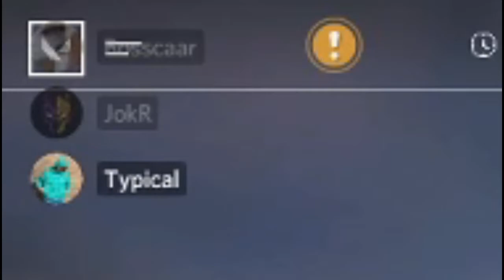Valorant Moments 1